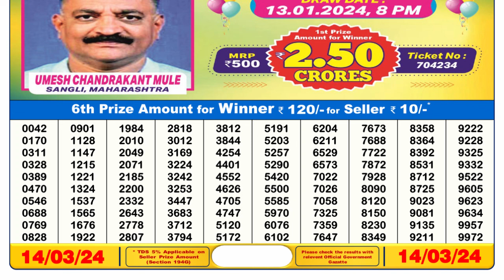🔴Dear Lottery Sambad Live 6pm today 14.03.24 Nagaland State Lottery Result